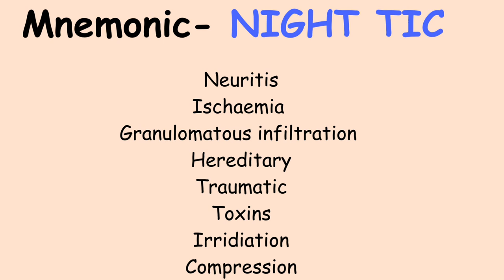Mnemonic for causes of OPTIC NEUROPATHY | Ophthalmology | MBBS